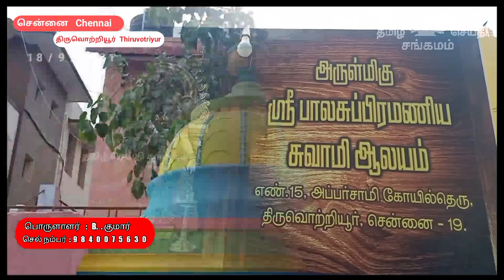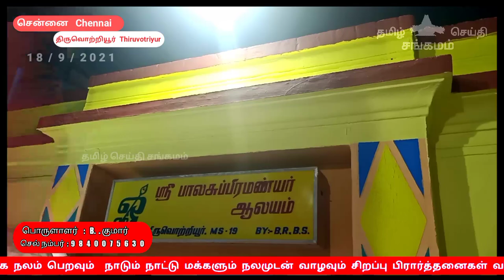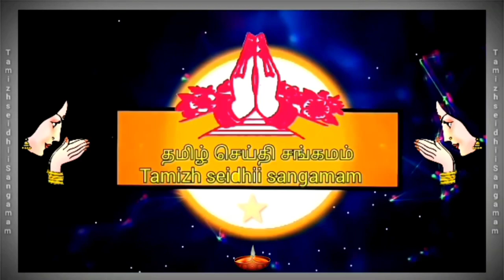Sree Bala Subramanya Swamy temple Sani Maha pradosham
திருவொற்றியூர்  பால சுப்பிரமணியசுவாமி கோயில் சனி மஹா பிரதோஷ வழிபாடு

famous murugan temple in chennai

murugan temple in chennai for marriage

ஊ

தமிழ் செய்தி சங்கமம் அன்பர்களுக்கு வணக்கம் சென்னை    திருவொற்றியூர்
1  9  அப்பர் சாமி கோயில் தெரு
எண்  1  5   ல்   அமைந்துள்ள பிரசித்திப்பெற்ற அருள்மிகு பால சுப்பிரமணியசுவாமி கோயிலில் பிலவ வருடம் புரட்டாசி மாதம் இரண்டாம் தேதி செப்டம்பர்  1 8 / 9 / 2 0 2 1 சனிக்கிழமை அன்று முதலாவது சனி மஹா பிரதோஷம் வழிபாடு நடைபெற்றது இந்த பிரதோஷ வழிபாட்டை  ஸ்ரீ  ல  ஸ்ரீ   சத்குரு பாலமுருகன் சங்கு சுவாமிகள் நடத்தினார்   இந்தப்   பிரதோஷ வழிபாட்டின் முக்கிய அம்சமாக
பக்தர்கள் கொண்டுவரும் அபிஷேகத்திற்கான பாலை
வலம்புரி சங்கில் ஊற்றி பக்தர்கள் தங்கள் கைகளாலேயே பாலாபிஷேகம் பிரதோஷ வேளையில் செய்தனர் இந்த வழிபாட்டில்
பக்தர்கள் ,  அடியார்கள் ,  ஆன்மீக அன்பர்கள் , சிவ அன்பர்கள்  ,  கலந்துகொண்டு
மனதார போற்றி வழிபட்டனர்
இந்த வழிபாட்டில் ,  எல்லா உயிர்களும் இன்புற்று நலமுடன் வாழவும் , எல்லா உயிர்களும் அன்புற்று வாழவும்  ,
நல்லோர் நினைத்த நலம் பெறவும்  ,  உலக நலம் பெறவும்  நாடும் நாட்டு மக்களும் நலமுடன் வாழவும் சிறப்பு பிரார்த்தனைகள் வழிபாடுகள்
சிறப்பாக நடைபெற்றன
இந்த வழிபாட்டில் கலந்து கொண்டவர்களுக்கு பிரசாதம் வழங்கப்பட்டது  ,
எல்லா உயிர்களும் இன்புற்று வாழ்க  ,   எல்லா உயிர்களும் அன்புற்று வாழ்க  , நல்லோர் நினைத்த நலம் பெறுக  ,
இறை அருளால் முருகர்  அருளாசியால்,  சித்தர்கள் ,  மகான்கள் ஞானிகள் ,  ஆசியால் வாழ்க நலமுடன் ,  வாழ்க  வளமுடன் , வாழ்க மகிழ்வுடன் ,  ஒளிப்பதிவு மற்றும் நிகழ்ச்சி தொகுப்பு தமிழ் செய்தி சங்கமம்  ,
தமிழ் செய்தி சங்கமம் சேனலில்  வெளியிடப்படும் வீடியோக்கள்   நிகழ்ச்சிகளை கண்டு   மகிழுங்கள்
வாழ்க   மகிழ்வுடன்

நன்றி